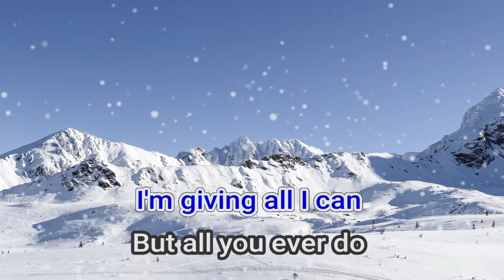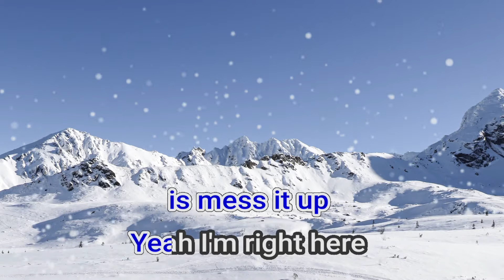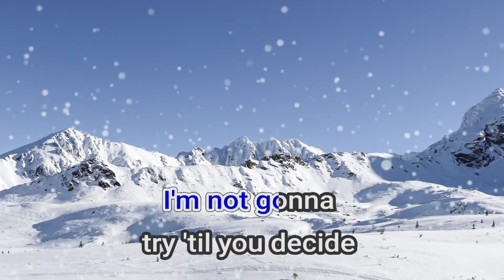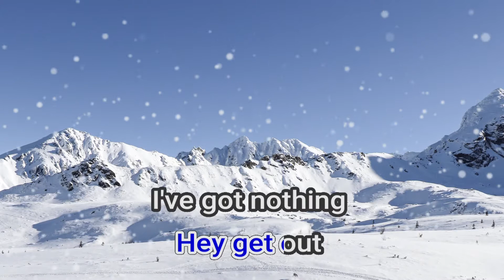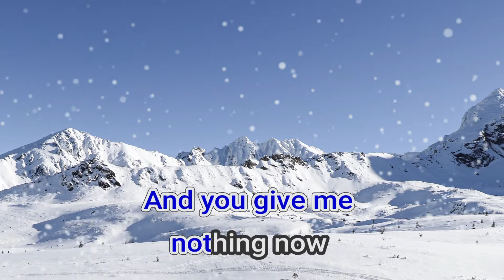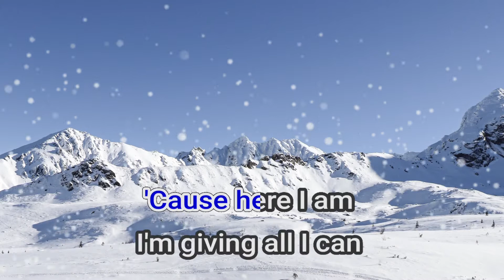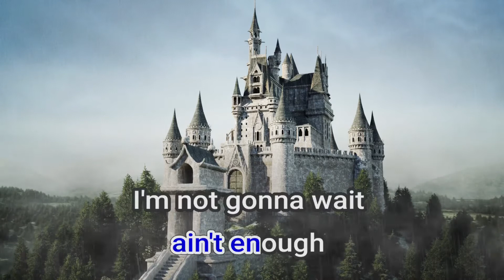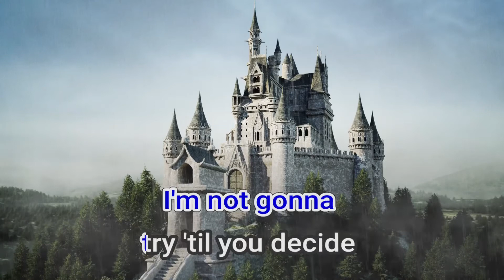27376 Naked James Arthur